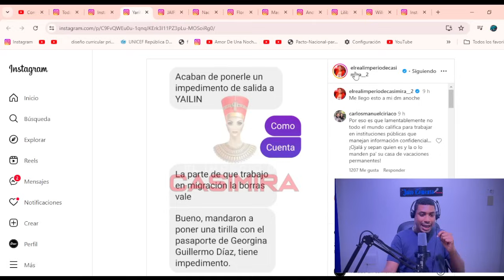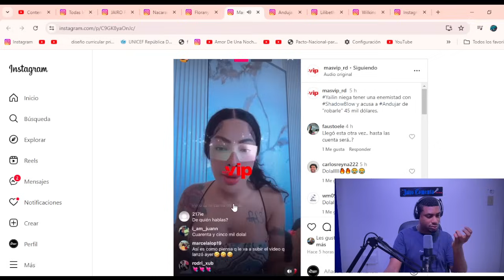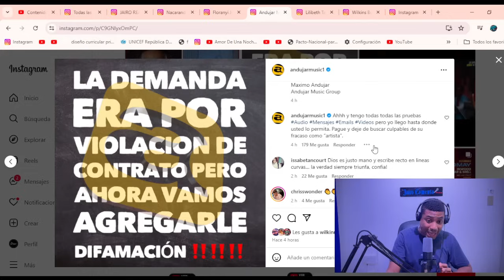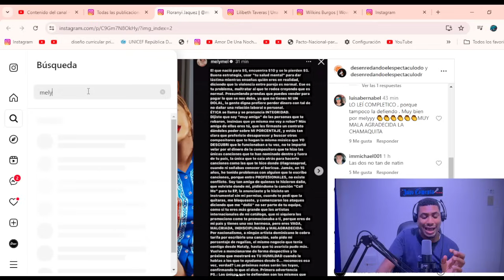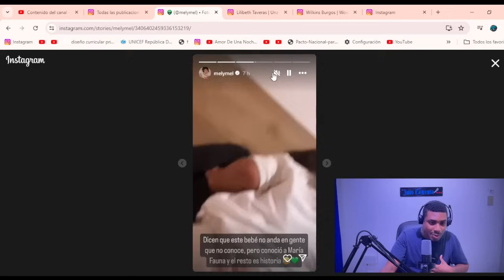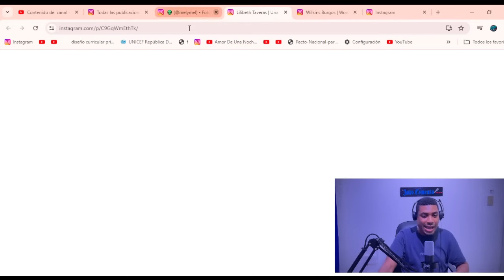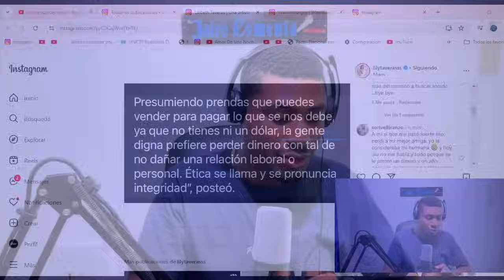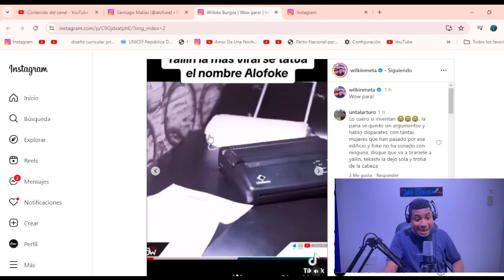ALOFOKE EL ILUMINADO Y MELYMEL RESPUESTA LETAL A YAILIN LA MÁS VIRAL DESMENTIDA TOTAL